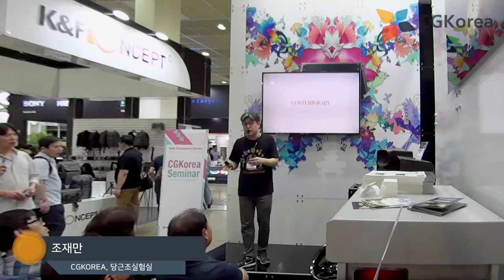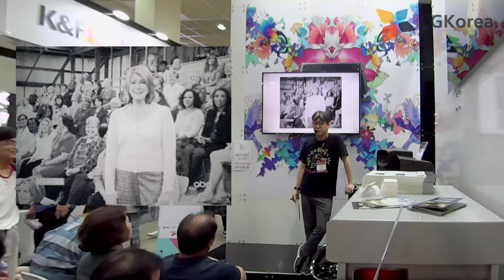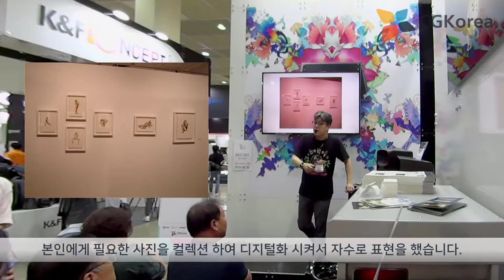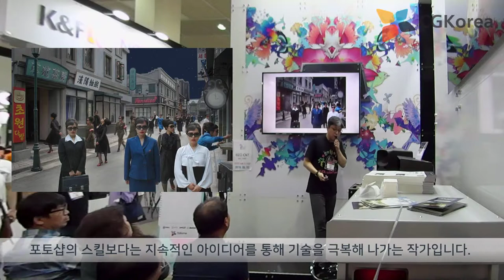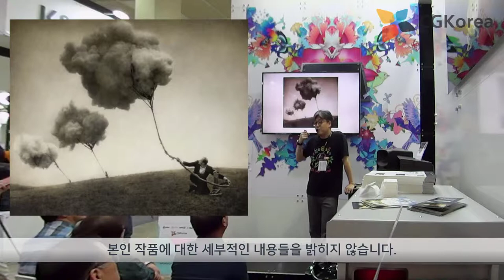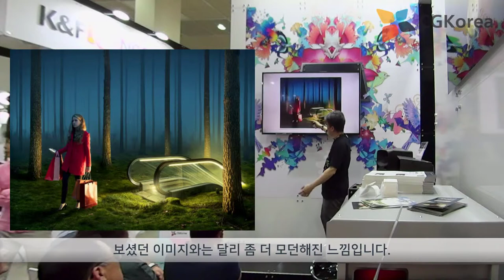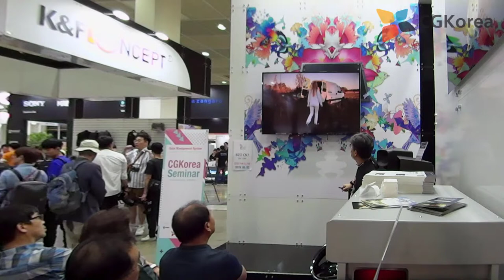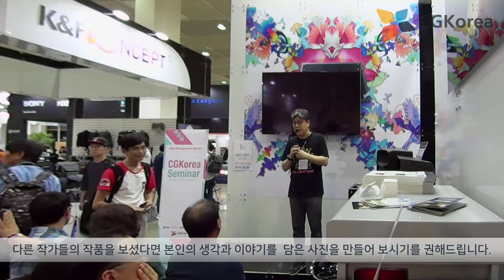EIZO 에이조 [교양강좌] - 조작된 사진의 역사 - 에릭 요한슨의 사진까지 5회 - 2019 P&I show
조작된 사진의 역사에 대한 이야기입니다.

다섯번째 이야기로 마지막 파트 입니다. 이번 시간에는 컨템포러리 즉 지금 시대에 살아 있는 같이 살고 있는 작가들 중에서 알아 봅니다. 제 주변에 있었던 사진 작가들과 그리고 현재 사진 합성이자 조작을 통해 유명한 3명의 작가를 알아 봅니다.